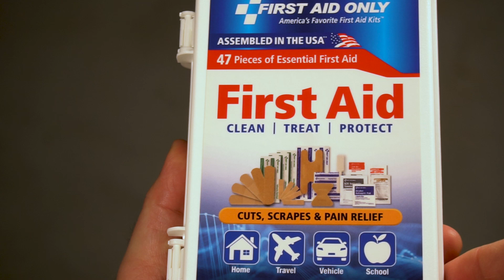Safety FlexPack for Elevator Mechanics | Wurtec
June is National Safety Month - one of our favorite times of year, since keeping elevator professionals safe on the job is a top priority for us.

That’s why, in addition to engineering safety into all our tools and components, we also a carry a wide variety of personal safety gear including:

- Eye and ear protection
- Fall protection harnesses / lanyards
- Lockouts and electrical safety
- Respirators
- First aid
- And more

The Safety FlexPack (part no. FP-200) contains all the gear you need in convenient, compact, and customizable bundle.